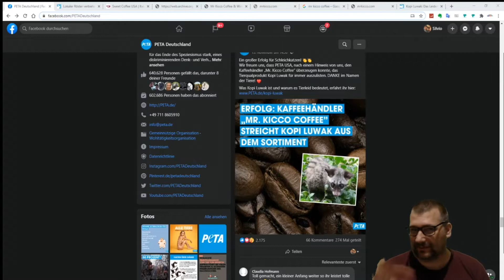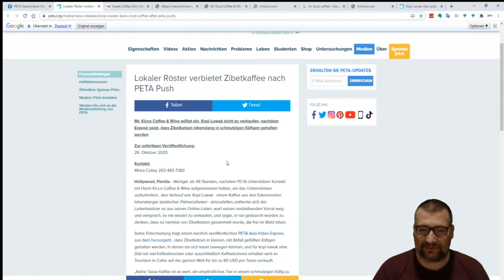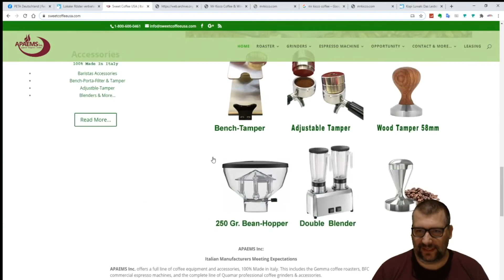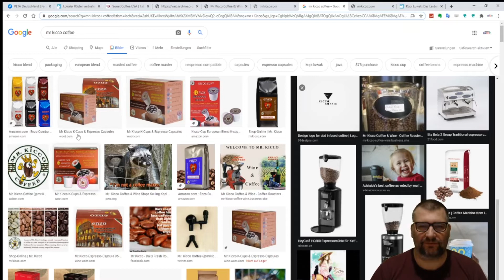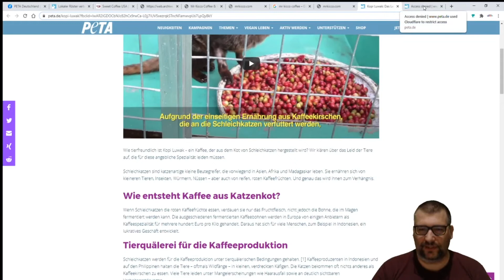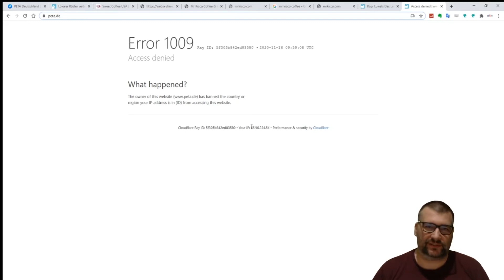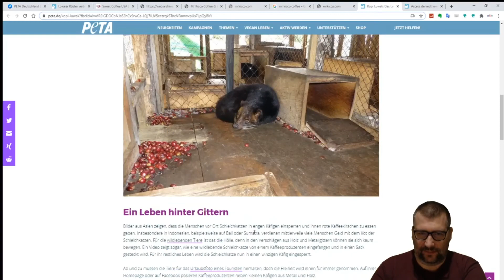Peta will meine Kunden belästigen - Betrug aufgedeckt!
Das Peta immer wieder das Thema Kopi Luwak hervorzaubert darf verständlich sein. Dumm nur wenn ich diesem Verein nachweisen kann das sie sich dabei so Dumm anstellen und sich der Lächerlichkeit preisgeben!

GERATI beschäftigt sich seit 2013 mit der Entwicklung des radikalen Tierschutzes, der im Tierrecht aufgeht.
GERATI hinterfragt die ethisch motivierten Handlungen der Tierrechtsszene, sowie auch die profilierte vegan Lebensweise, der Tierrechtler.
Tierrecht hat nichts mit Tierschutz zu tun dieses belegen unzählige aufgezählte Aktionen der Tierrechtler, die GERATI dokumentiert.

Viele weitere Informationen & Artikel zum Thema Tierrecht findest du auf meiner

►Du möchtest die Arbeit von GERATI unterstützen?
Gern kannst du meine Arbeit, die ich leiste, über eine Paypal Spende oder Überweisung unterstützen! Weitere Informationen findest du

▬ Mein Equipment ▬▬▬▬▬▬▬▬▬▬▬▬▬

▬ Social Media ▬▬▬▬▬▬▬▬▬▬▬▬▬▬▬